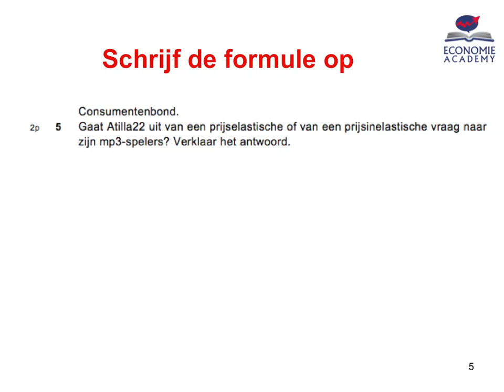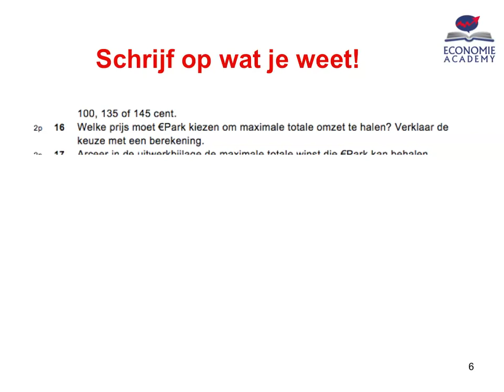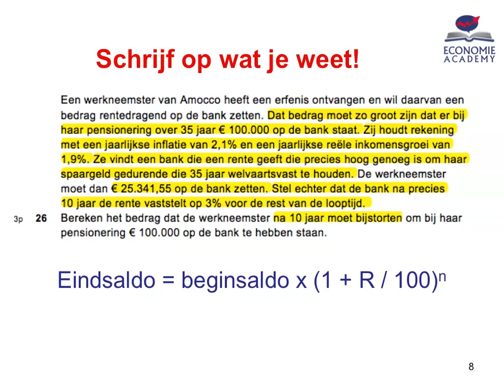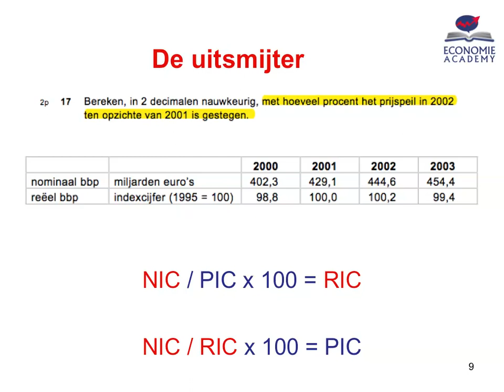EXTRA punten scoren op je economie toets en eindexamen in 2024-2025 | Tip 2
🎓 Een hoger cijfer halen en slagen! Check onze online toets-trainer of examentrainer
✅ Ken jij al deze tips al?